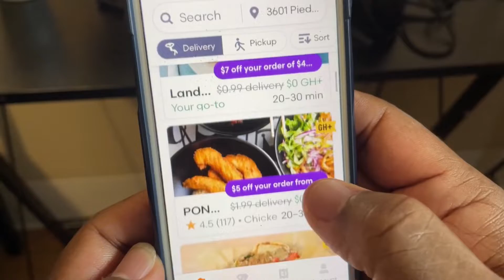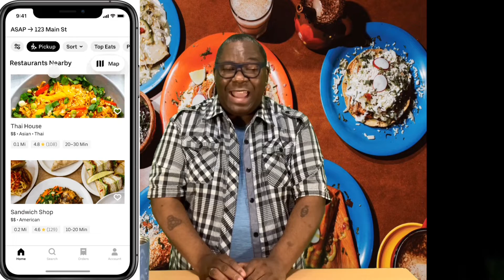Concierge Tip of The Week: Delivery Services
If you’re a foodie like we are, then you love food delivery services! This week we’re discussing the different delivery options available and how the industry has grown. Let us know what your favorite delivery services are!

Grubhub.com

Doordash.com

Ubereats.com

Instacart.com

Gopuff.com

Drizzly.com

Amazon.com